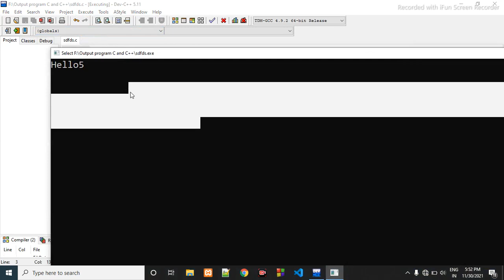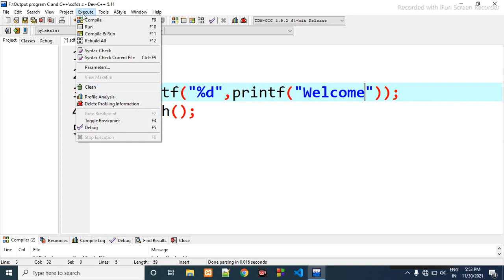Guess the output